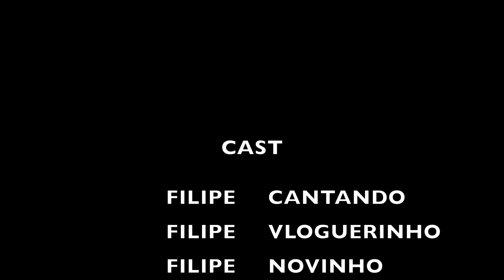Como fiz minha mãe chorar no dia das mães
First video!!!
I will bring more content, reach out to my IG (@filipecioni) to indicate contents you would like!